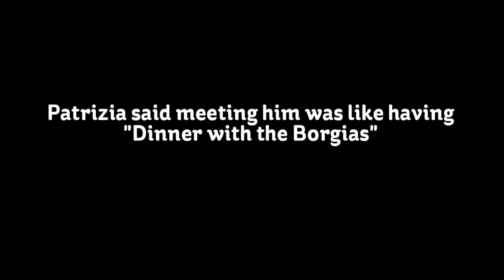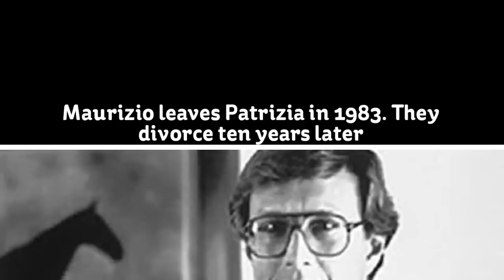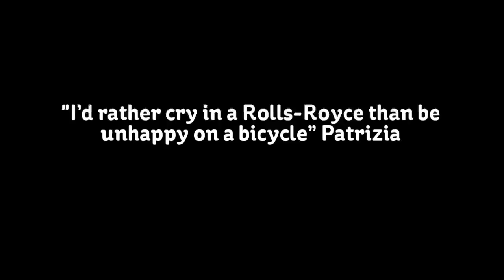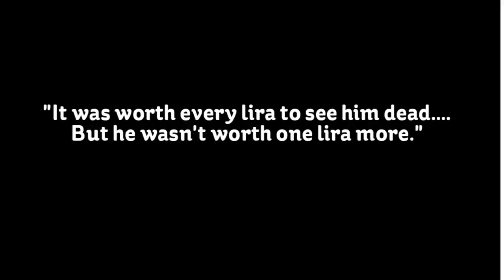Mrs Gucci - Background HDTV version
More details on the musical and coming performances at